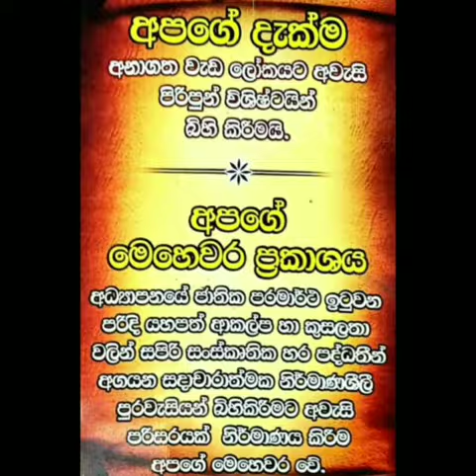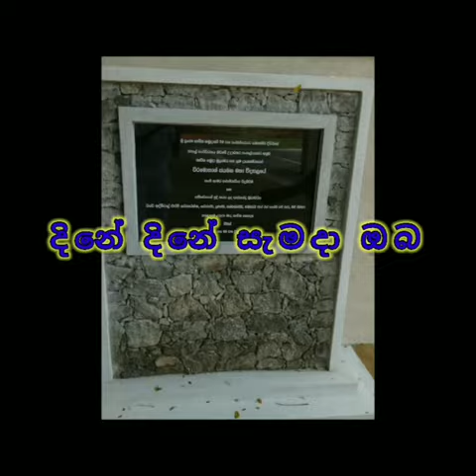Weera Mohan Jayamaha National School's School Anthem